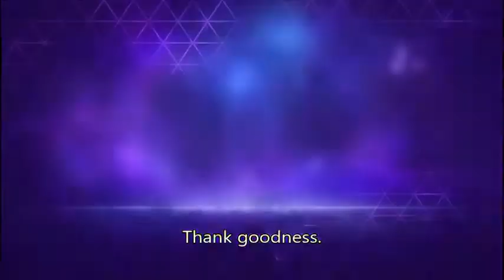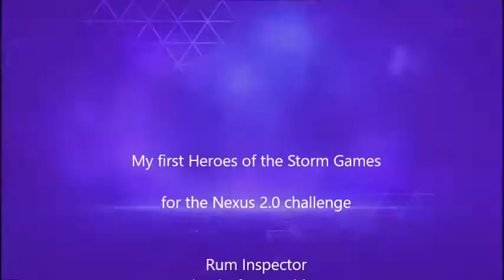Noob does Heroes of the Storm Nexus 2.0 challenge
Recorded my first steps into the Heroes of the Storm and edited into this... Review of the game? I don't know? What is it? First thoughts?

If you like this game, good for you, but for me it just has lot of the things I DON'T like about SWtOR mixed in with more things I don't really enjoy.
I nearly called it quits after maybe two or three matches, but really did want that officer D.va :P Thanks to Bionitelke for putting up with me! You're the real MVP! The second week quest went much better and we managed to do it rather quickly but it's still... well I got other time wasters I actually enjoy so sorry HotS we're just not meant to be.

[let me know if you'd be interested in streams! I could arrange some but idk if anyone wants to watch noob plays]

ps. I don't monetize my videos, any ads you see will go to music owners